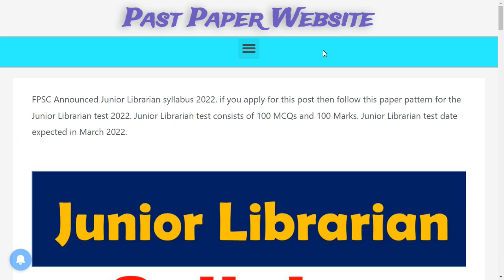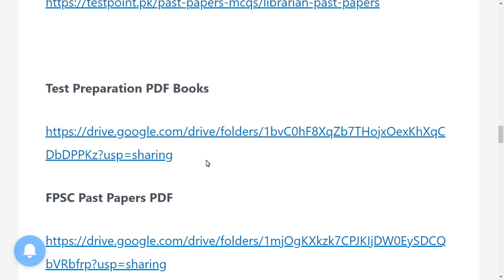FPSC Junior Librarian Syllabus 2022 & Test Preparation PDF Books Past Papers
FPSC Junior Librarian Syllabus 2022